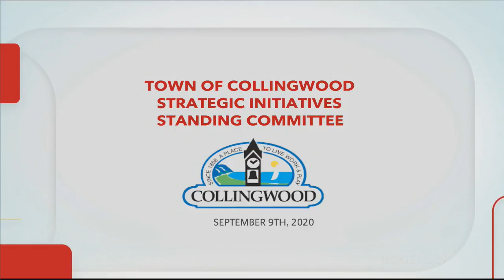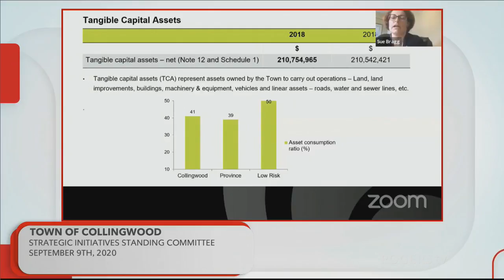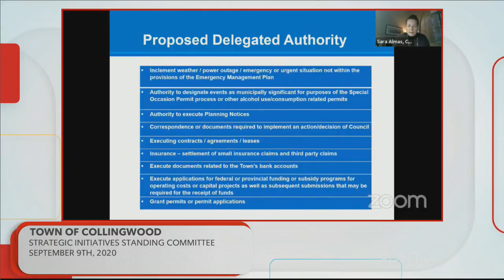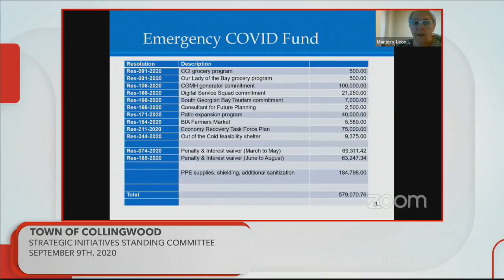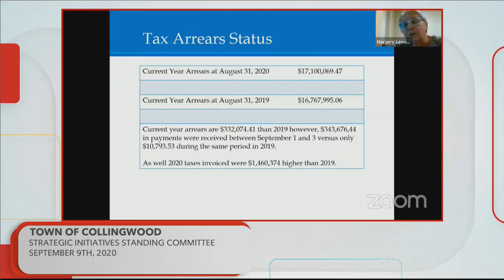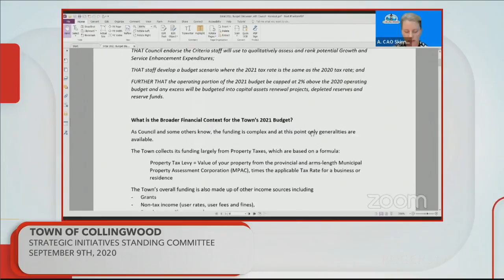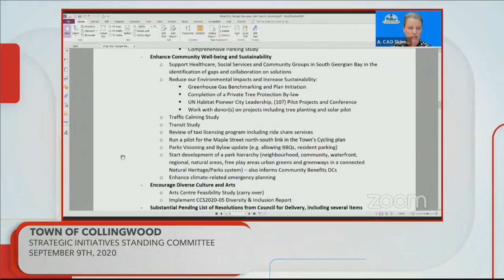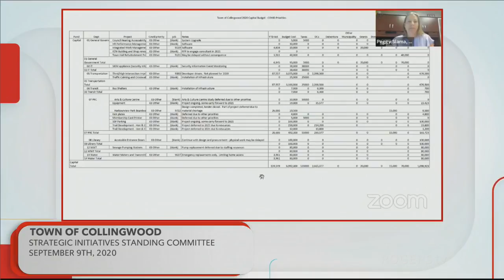Collingwood Town Council - Sept 9th, 2020